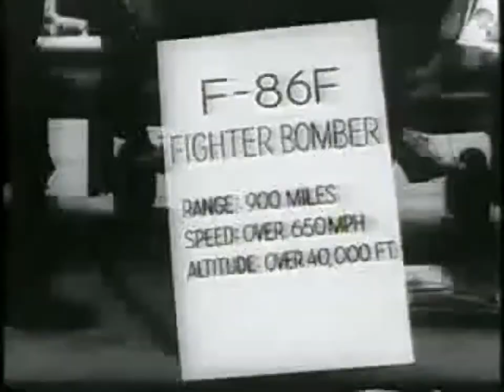Terrapin Research 1956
Date:1956/9/3

1) Terrapin research 2-stage rocket launched from Virginia

A two-stage-to-orbit (TSTO) or two-stage rocket launch vehicle is a spacecraft in which two distinct stages provide propulsion consecutively in order to achieve orbital velocity. ... An advantage of such a system over single-stage-to-orbit is that the most of the dry mass of the vehicle is not carried into orbit.

2) "Nato College. Defense Students Inspect U.S. Units" - visit West Germany bases, airborne units land by parachute, rockets displayed